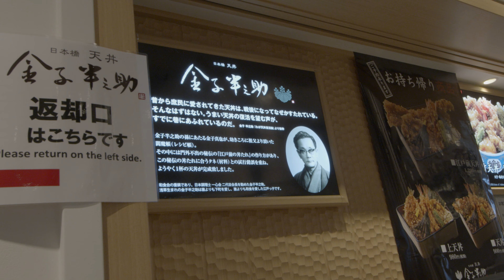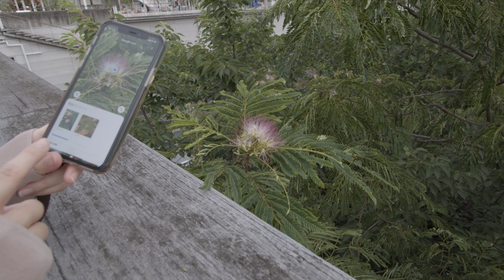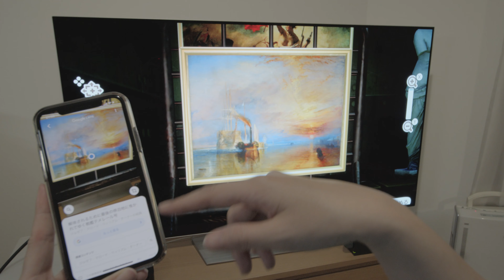昨日気になった天丼は今日食べる！／マンガでわかる管理会計から考える家庭の論点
昨日発見して気になった天丼を食べに行きました。天丼の選択って、食材の差分が気になりますよねｗ　FP小話は「マンガでわかる管理会計から考える家庭生活の論点」。

■パンケーキミックスのマリールゥさん

■わたっこちゃんTシャツ等購入ページ

■マイナポイント手続きスポット（全国約9万カ所）

■仕事中のシーンで少し写っていた是枝俊悟さんの新刊
※公的年金について正しく理解し自分のできることを考える足がかりになる良書

■マンガでわかる管理会計

■機材
【カメラ】

【その他】
ATEM Mini Pro